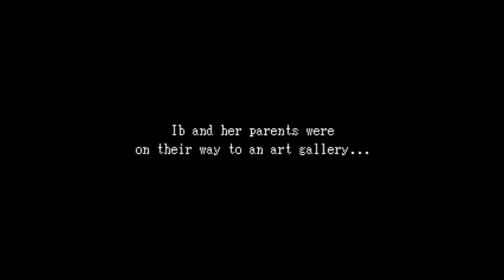Let's Play Ib! Part 1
Here we start this crazy adventure with a strange little girl in a strange little world. Also I cry and pee myself a little. FUN FOR THE WHOLE FAMILY!
If you have any comments or requests please do not hesitate to put them in the comment section below.